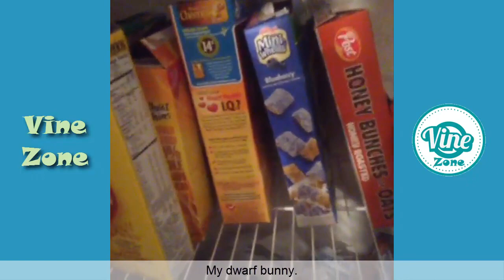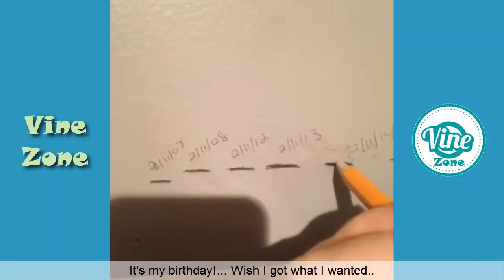Funniest Dwarf Mamba Vines Compilation - Vine Zone✔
Enjoy Funniest Dwarf Mamba Vines